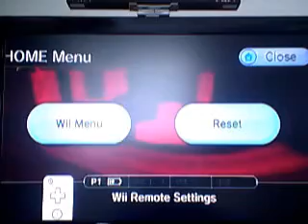Mario kart wii walkthrough part 19 star cup final race